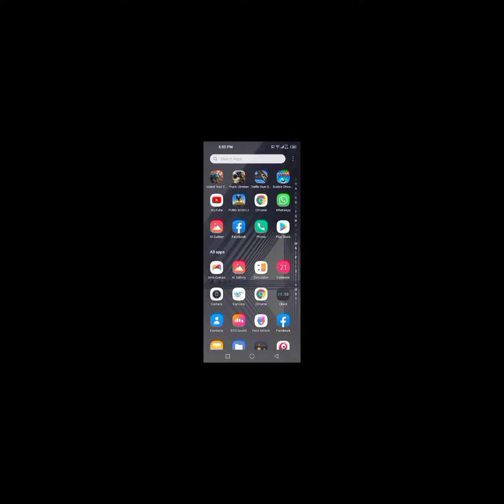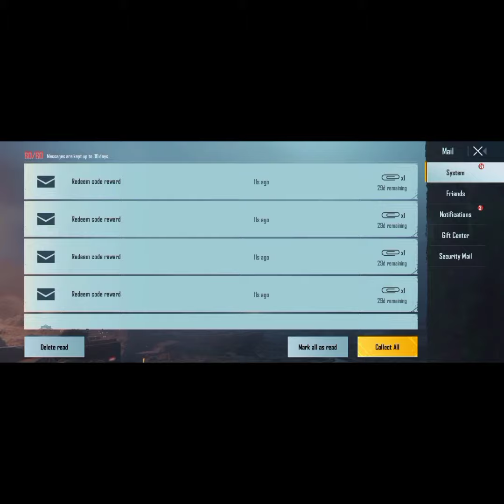PUBG REDEEM CODE VIDEO